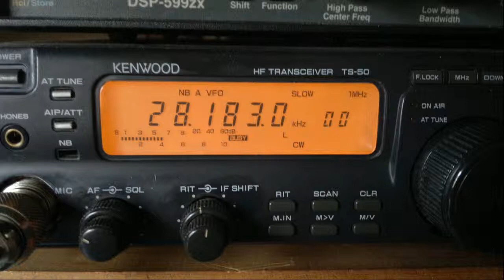XE1RCS Ham Radio Beacon (Cerro Gordo, 70 km NE Mexico City, Mexico, 8 watts) - 28183 kHz (CW)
Reception of XE1RCS Ham Radio Beacon (Cerro Gordo, Mexico) on 28183 kHz (CW) by CX2ABP in Montevideo, Uruguay (GF15wc). June 15, 2013 at 1752 UTC.

Receiver: Kenwood TS-50. Antenna: vertical A99